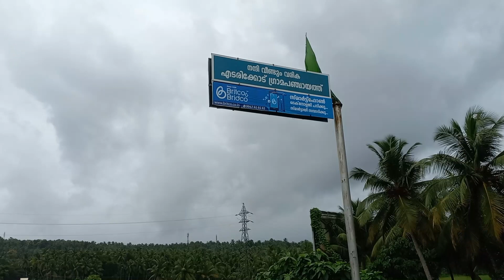എടരിക്കോടിന്റെ ഗ്രാമീണ ഭംഗി മമ്മാലിപ്പടി | ചൂണ്ടയിടാം വലവിരിക്കാം തോടുകളും വയലുകളും ദേശാടനക്കിളികളും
മലപ്പുറം ജില്ലയിലെ എടരിക്കോടിന്റെ ഗ്രാമീണഭംഗി
മമ്മാലിപടിയെന്ന ദൃശ്യഭംഗിയാർന്ന പ്രദേശം.
തോടുകൾ, കിളികൾ, പിന്നെ വേറെയും കാഴ്ചകൾ..